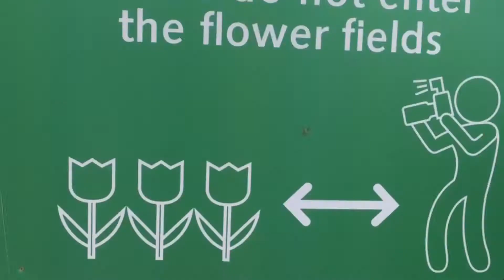Bij de tulpenvelden met Natasha 24.04.21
Met mijn vriendin Natasha gingen wij naar de tulpenvelden bij Vogelenzang en Zilk. Prachtig!!!